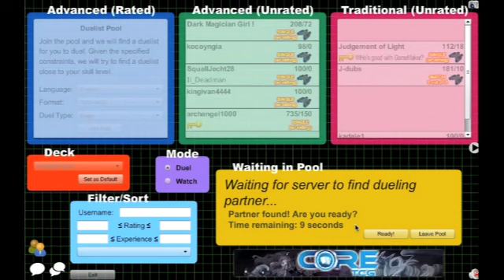Duelling Network Duels Constellar Vs Lightsworn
I'm back, after 8 months yes i am back.
For now i don't really know what to upload so you may have to put up with these videos cause there easy to do (sorry matt XD), as per usual any suggestions of what you want me to do tell me in the comments also if there's anything you don't understand about what i'm doing in the video e.g. effects, rulings etc. you can also ask me about that in the comments, enjoy